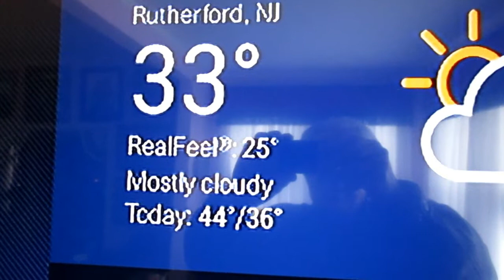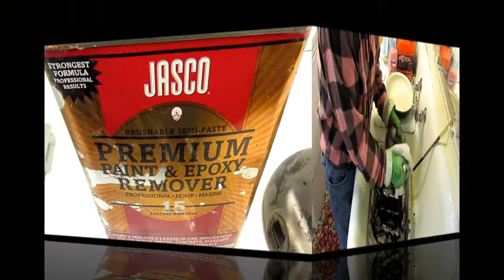pt 125 NINJA RESTORATION,RD400 UPGRADES AND PAINT REMOVAL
TODAY IN THE SHOP I STARTED SOME LONG OVERDUE UPGRADES TO THE YAMAHA RD400 AND DETAILED HOW TO REMOVE OLD PAINT USING JASCO PAINT REMOVES.ALSO GOT SOME MINOR BONDO WORK AND PRIMING OF PARTS BEING RESTORED.LOTS OF TIPS.